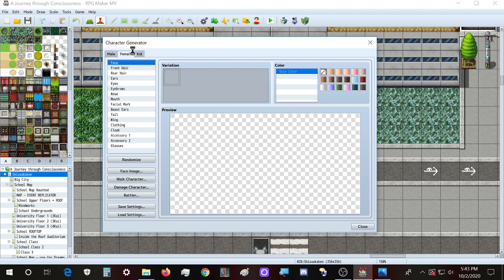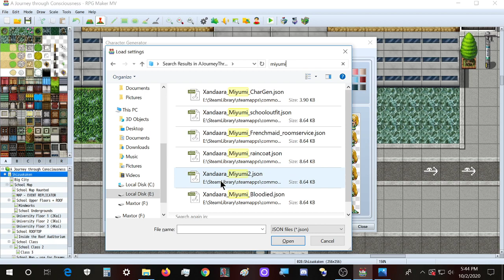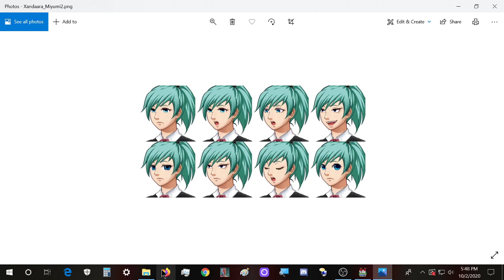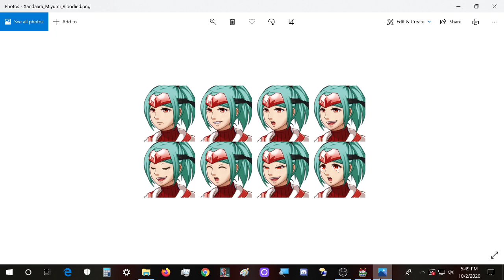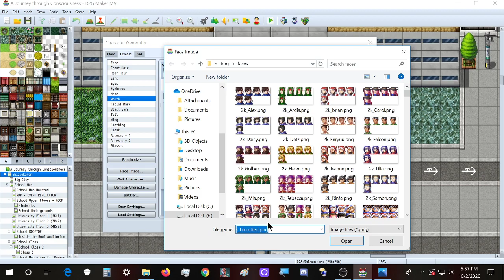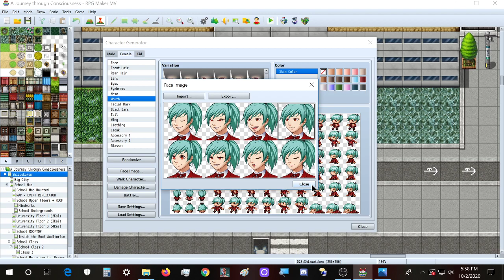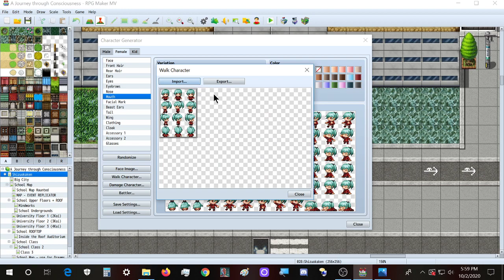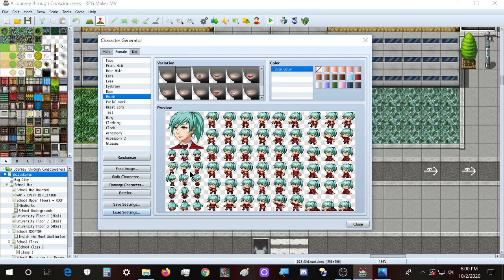RPG Maker MV - create character portraits and save the file as json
Hello everyone, this short video is about creating faces for RPG Maker MV characters, and I create an extra set of faces for a character of mine. Creating a new character's faces is easy, because it's done from scratch, but my characters will have different outfits and stances, so those will require different face sets. And since I had to match most of the faces that's why it took longer. So I presented how to:
- create the face as a process (first few minutes say a few things about my game as well)
- create the directional movement file (technically it is created when you choose the faces and their clothing)  :) But it is saved as a separate picture.
- saving that as a json so as to load it later and do changes on that as wanted. Do not forget, upon save to also switch to the correct tab, like if you character is kid or female, you will need to switch to that to see your work progress, since the game load in the first tab by default (which is the male gender). IF YOU DON'T SAVE THE JSON FILE YOU WILL LOSE ALL YOUR WORK and have to start all over ^^ (this is handled at the end).
Hugs, hope it worked!